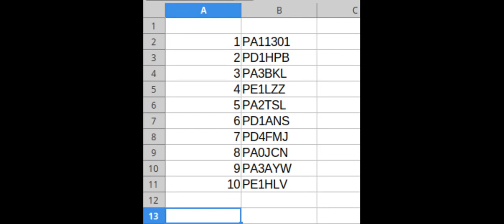De D-STAR-ronde van 11 april 2023